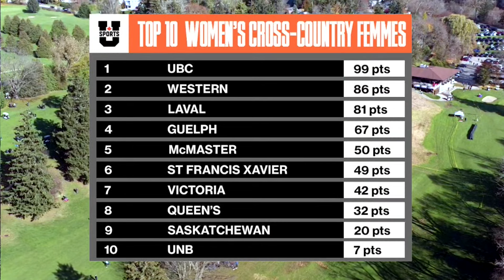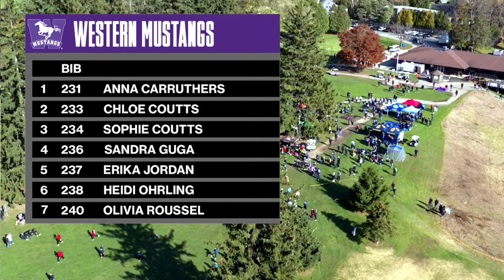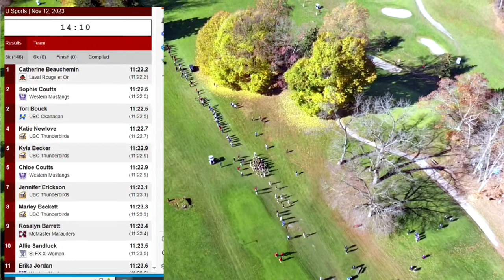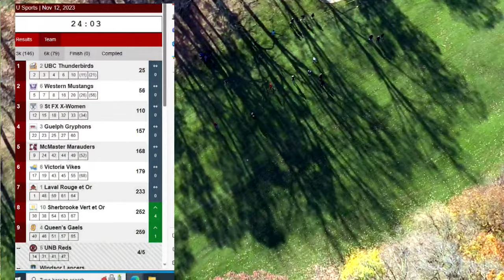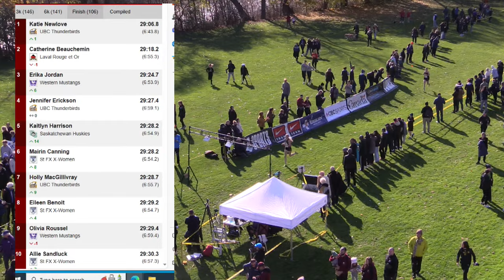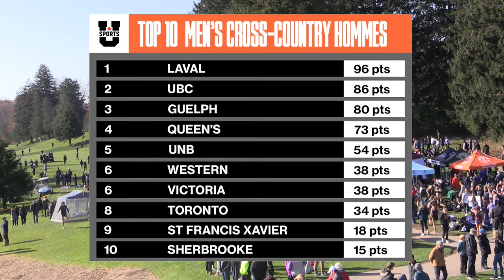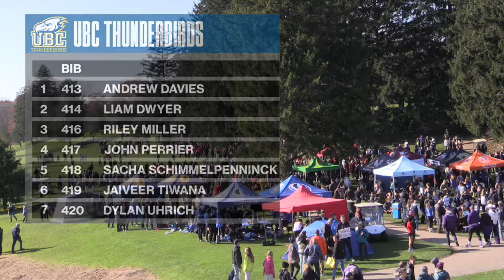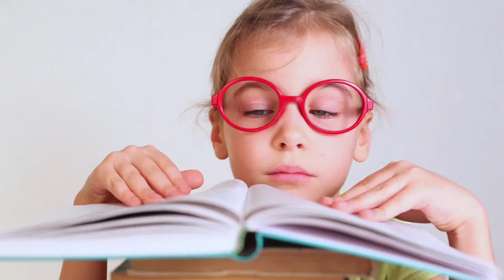U SPORTS Women's & Men's Cross Country National Championship - London | CBC Sports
Watch as the top U sports athletes from across Canada visit Thames Valley Golf Course in London, Ontario to see who will take home the glory.